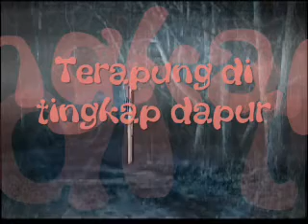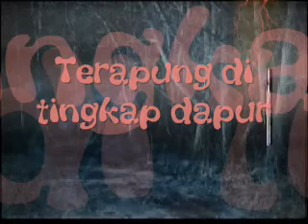Terapung di tingkap dapur.